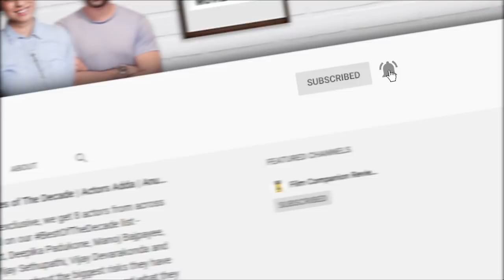Khaali Peeli | Not A Movie Review by Sucharita Tyagi | Ananya Panday, Ishaan Khatter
Khaali Peeli, has a pun in the title, never justified, a hardworking Ishaan Khatter, a gulel wielding flying Ananya Panday, a trigger happy Jaideep Ahlawat, a half-hearted non-linear screenplay, lots of style, but barely any substance. Watch this review to know more, and watch the film on @zeeplex7477.

Streaming Calendar: 44 Movies And Shows To Watch Out For In October 2020